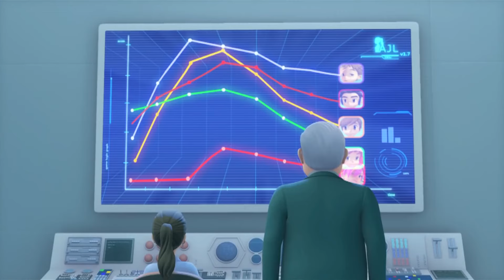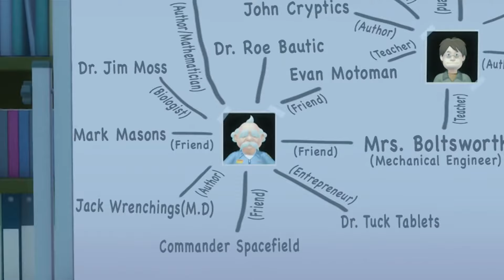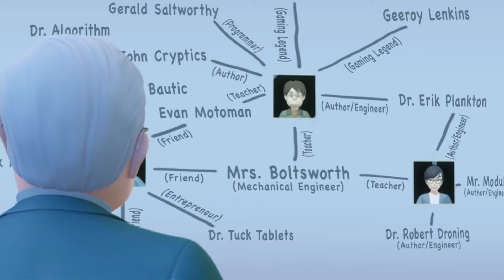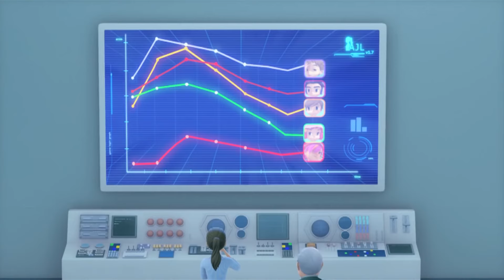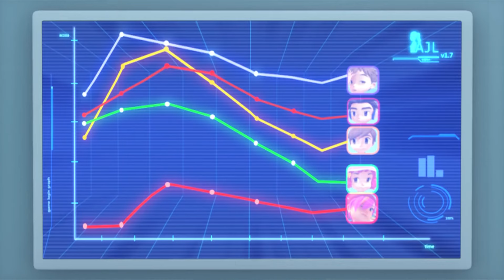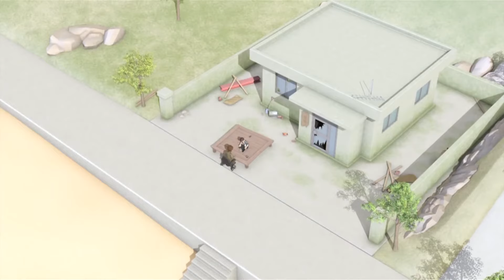Season 3 Compilation | TOBOT English | 317- 319 | Full Episodes | Kids Cartoon | Videos for Kids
🤖Tobot Adventure Y: A second upgrade into a navy blue helicopter.
🤖Tobot Z: A red Kia Sportage R that is Dylan's guardian.
🤖Tobot Adventure Z: An upgrade into a red Kia Sorento R.
🤖Cha Hana (Ryan Char): The partner of Tobot X.
🤖Cha Duri (Kory Char): Ryan's twin brother and the partner of Tobot Y.
🤖Kwon Semo (Dylan Kwon): Limo's adoptive son and the partner of Tobot Z.
🤖Dokgo O-gong (Nathan): Timmy's older brother and the partner of Tobot W.
🤖Ju Ding-yo (Dolly Park): Ryan and Kory's female classmate and the partner of Tobot D.
🤖Oh Hera (Hera Oh): A clumsy female police officer and the partner of Tobot C.